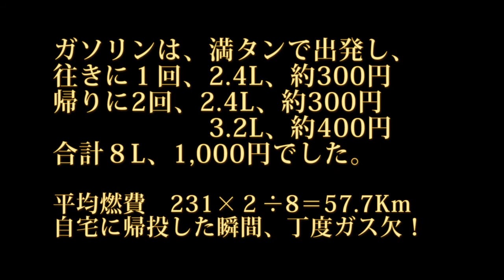モトブログ ちょっと福島カブの旅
カブで福島を往復してきました。